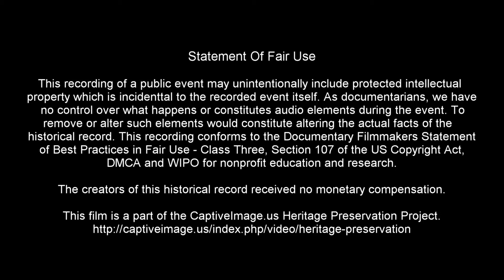Maverick Branding - Rail 3 Ranch Rodeo (Censored)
Working cattle ranches compete in Florence, Arizona with their cowboy teams against each other for the right to compete in the WRCA World Championship Ranch Rodeo. This was the Second WRCA qualifying rodeo for the 2024 rodeo season.

The video of the full event is available to channel members although YouTube may restrict views in some territories. It can be seen on American Heartlands

And it can be viewed on my website with no restrictions at all. along with all the other Rail 3 Ranch Rodeo events.